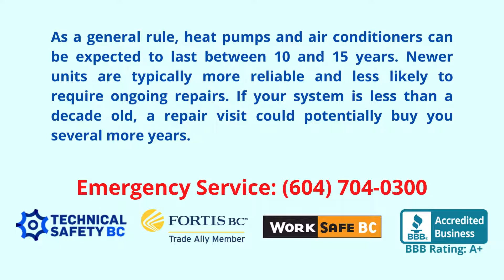When should you replace a heat pump?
As a general rule, heat pumps and air conditioners can be expected to last between 10 and 15 years. Newer units are typically more reliable and less likely to require ongoing repairs. If your system is less than a decade old, a repair visit could potentially buy you several more years.